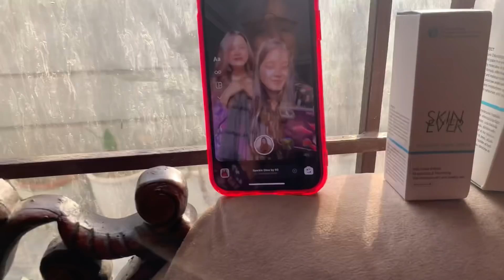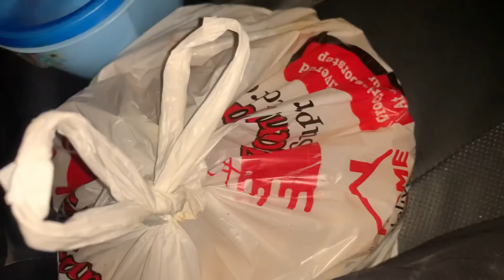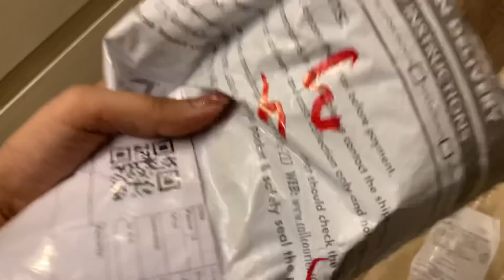A DAY IN MY LIFE ft pappa dropped his phone || VLOG